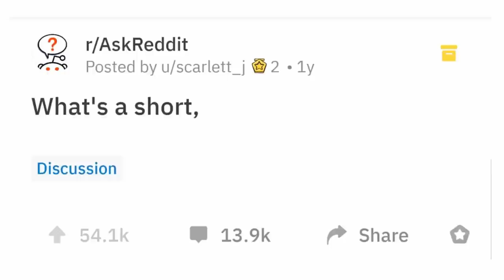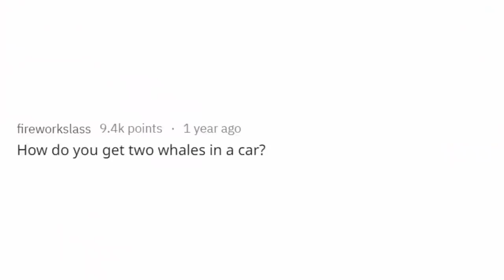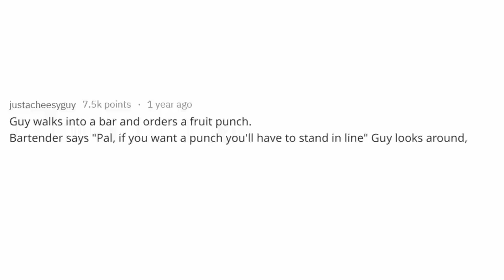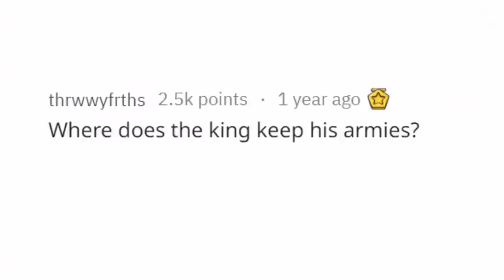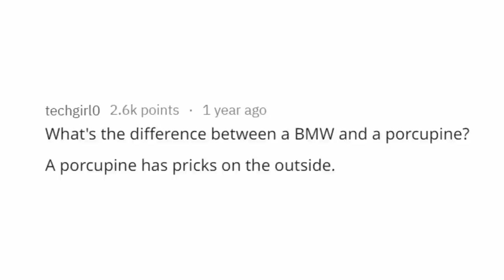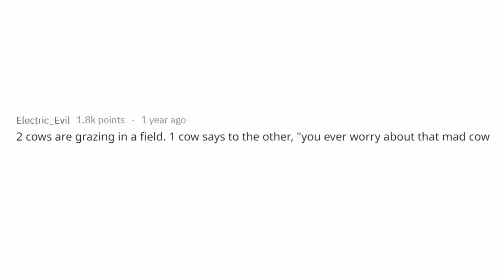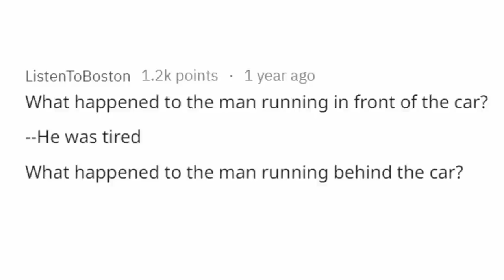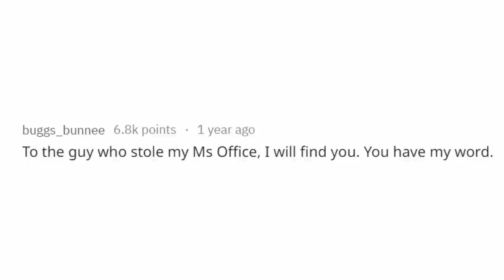Short, Clean Jokes And Puns That Will Get You A Laugh Every Time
What's a short, clean joke that gets a laugh every time?